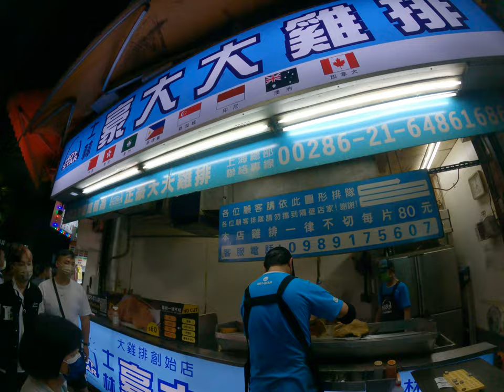Tasty food in Asia recommend ensuing you soon night market soothing night market 1